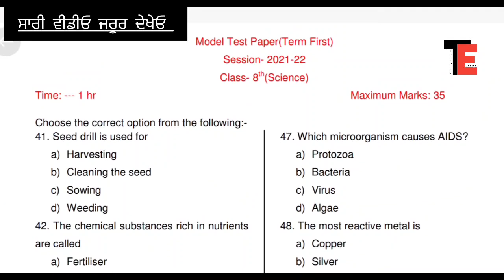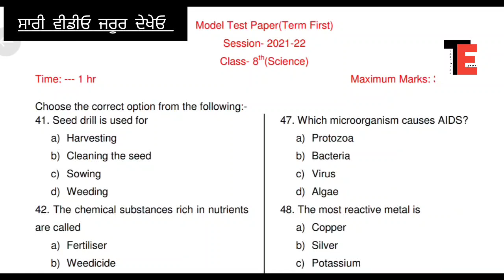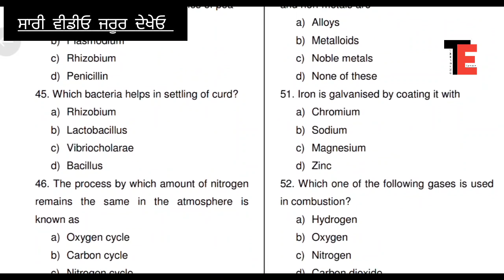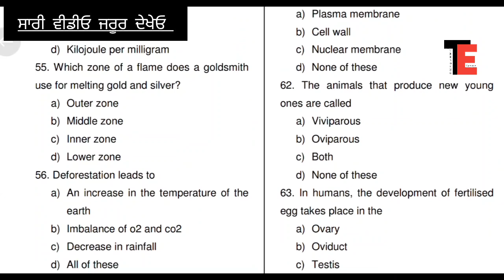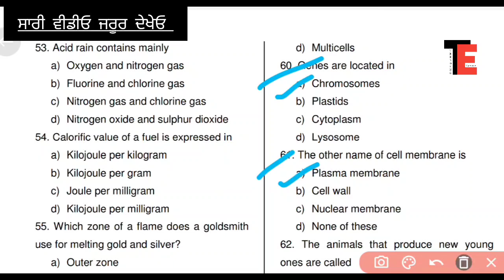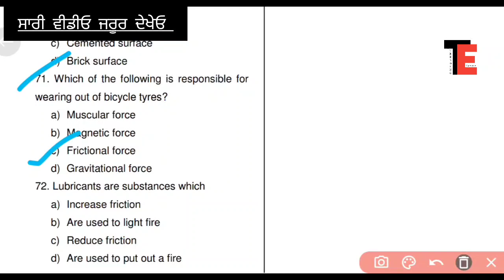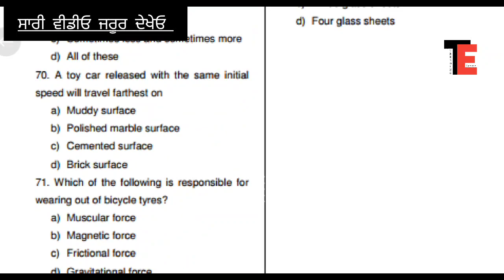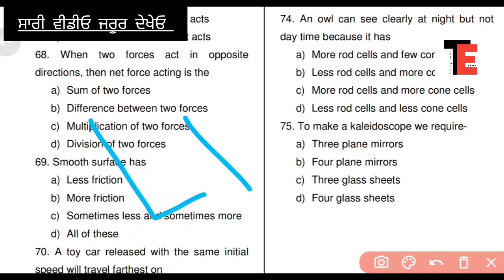pseb term 1 class 8th Science paper, 22 December 2021/full solutions | Pseb news today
🔷 KEYWORDS 🔶
1. Class 8th Science Real Paper 2021 term 1
2. Class 8th Science Real Exam Term 1 2021
3. 8th Class Science Term 1 Exam 2021
4. Pseb Class 8th Science Paper 2021
5. Pseb news today
6. English Science paper class 8

🔷 THANKS 🔶